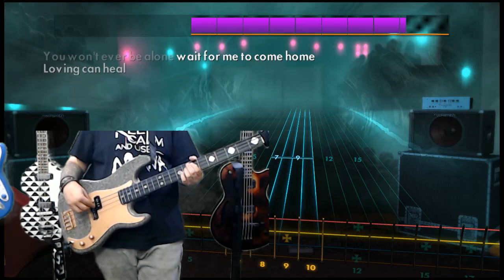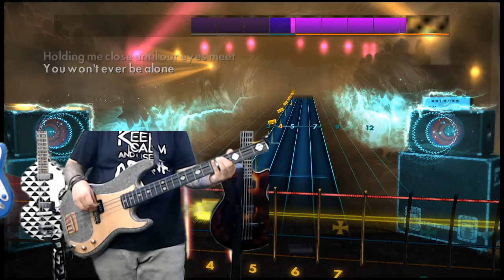Rocksmith 2014: Ed Sheeran - Photograph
Here you get the beautiful song Photograph by Ed Sheeran on Rocksmith 2014. Played in E-Standard. Enjoy :)